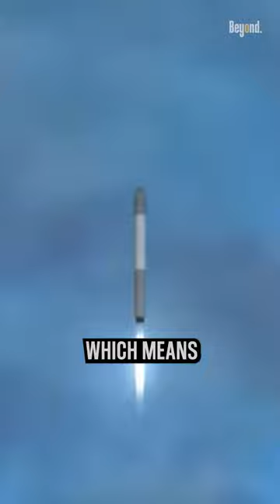What is the difference between a ballistic missile and a nuclear missile?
A ballistic missile is a missile that follows a ballistic trajectory, which means that it is guided during the initial part of its flight, but then follows a free-fall trajectory. A nuclear missile, on the other hand, is a missile that is armed with a nuclear weapon. It can be either a ballistic missile or a cruise missile. Ballistic missiles are typically categorized into four main types based on their range: short-range ballistic missiles, medium-range ballistic missiles, intermediate-range ballistic missiles, and intercontinental ballistic missiles.

They can carry various types of warheads, including conventional high-explosive warheads, cluster munitions, chemical or biological agents, as well as nuclear warheads. specifically, A nuclear missile is a missile specifically designed to carry a nuclear warhead, which is a type of weapon that uses nuclear reactions either fission-based (using uranium or plutonium) or fusion-based (combining isotopes of hydrogen), resulting in a much greater explosive force than conventional weapons.